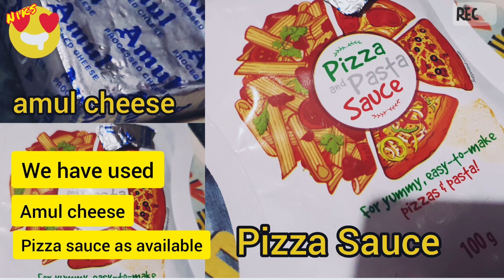Pizza at Home with market stuff | Saturday fun time | FwT - Nikhil Urade